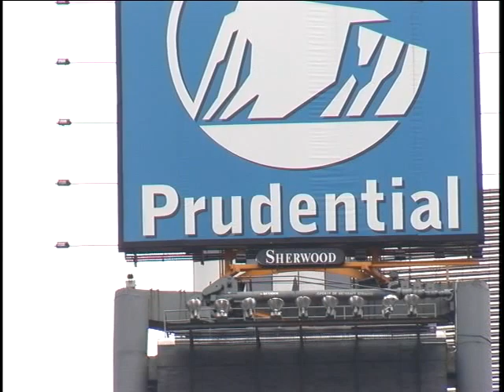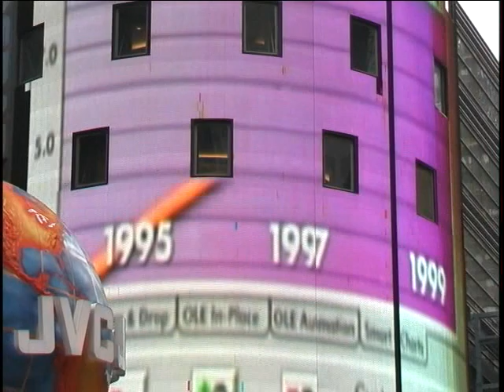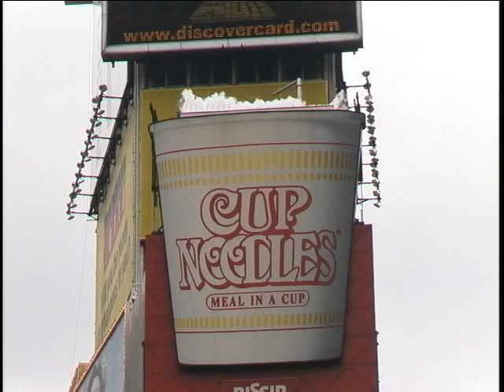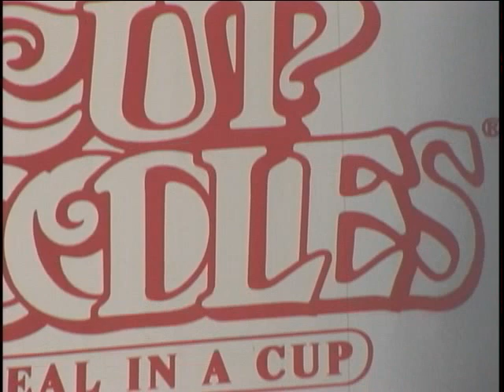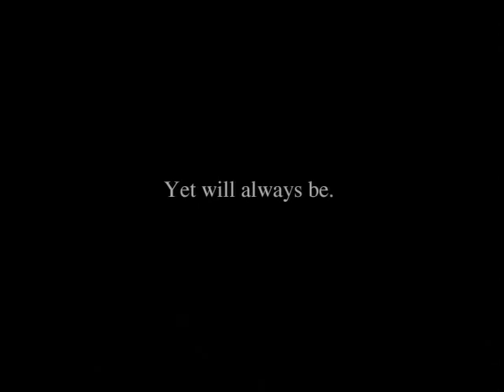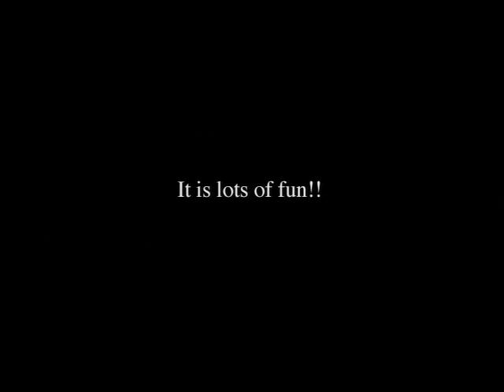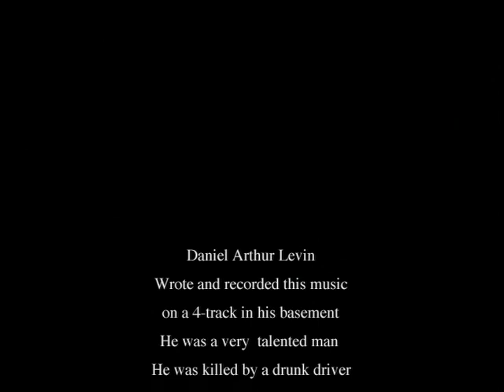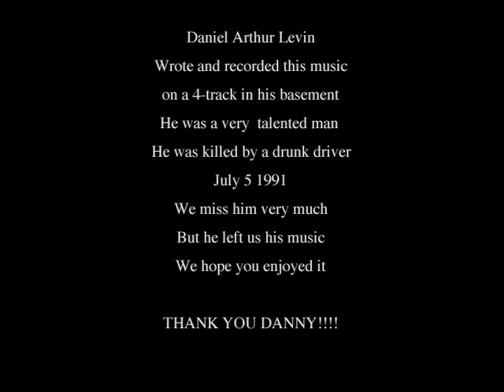"Where are you taking me?" Film of life in NYC before 911. Cinéma vérité Loveumantary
"Where are you taking me?" is a "Lifeumantary" of NYC in the year 2000, all walks of life can be seen with nary a cellphone in sight. Footage of the Trade Towers during their heyday with skateboards using the steps as ramps.

Cinéma vérité can involve stylized set-ups and the interaction between the filmmaker and the subject, even to the point of provocation. Some argue that the obvious presence of the filmmaker and camera was seen by most cinéma vérité filmmakers as the best way to reveal the truth in cinema.[7][8][9] The camera is always acknowledged, for it performs the raw act of filming real objects, people, and events in a confrontational way. The filmmaker's intention was to represent the truth in what he or she was seeing as objectively as possible, freeing people from any deceptions in how those aspects of life were formerly presented to them. From this perspective, the filmmaker should be the catalyst for a situation. Few agree on the meanings of these terms, even the filmmakers whose films are being described.

 My hope is this documentary will provide a contrast to future generations of the way of life at the Brooklyn Bridge, Washington Square Park, the Brooklyn Bridge, the World Trade Center, Times Square, the Mermaid Parade in Coney Island, China Town and one little jaunt with a family on the B Train.
I RECOMMEND YOU TURN UP YOUR VOLUME!
*Music is a bit choppy at the beginning. Clear up in a minute or two.
NOTE: This DV contains the original music of Danny Levin who dreamed it up on his 4 track in the mid-eighties. We miss Danny very much as he was killed by a drunk driver on July 5th, 1991.
To think of what he would create today, with his awesome talent, is beyond imagination.
Danny was in tune with it all and told all of us "Prince" is a genius in the studio and how
Prince blew his mind with his talent. Most of us didn't even know who Prince was, but Danny did and he saw his great talent right away. Danny Levin blew our minds, and if you ask anyone who knew him or was lucky enough to play with him in the Philly area they would say Danny was the benchmark of creativity with any instrument, Guitar, Bass, Piano, etc.
Note from the filmmaker: Some of the fade to blacks between locations are too long.
I shot and edited this to Danny's music varies from a kind of wild​ track​ but not totally wild as I did edit to the music soundtrack at the same time. ​Thou I edited to match the music somewhat so some times I have extended black footage to match and synchronize​.
-Strength and honor,
Richard AKA Vilkus